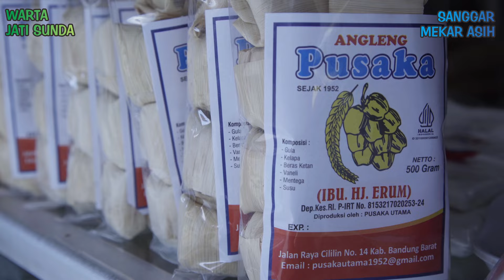Wajit Cililin asli! Adakah Filosofinya? | Warta Jati Sunda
Wajit Cililin Pusaka asli Cililin, Jawa Barat! | Warta Jati Sunda

Bagaimana cara pembuatan Wajit Cililin? Benarkah wajit berasal dari Cililin? Adakah filosofinya? Saksikan selengkapnya di Warta Jati Sunda episode kali ini!

Host : Kang Gunjay

Narasumber:
Hj. Ulva
Hj. Erni
Kang Ridwan

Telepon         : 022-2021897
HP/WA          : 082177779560